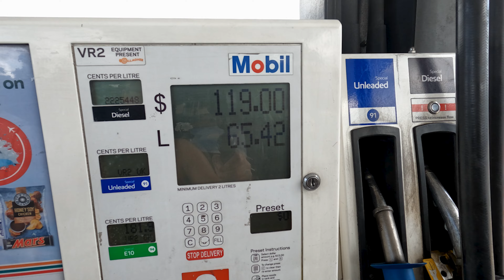1ST CAMPING TRIP FOR 2023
We're still "new" to the whole camping world but so far we are loving it! Spending quality time and making memories with our kids. Family is forever. The VAIVAO'S :)

Cover performed by: the Kiffness